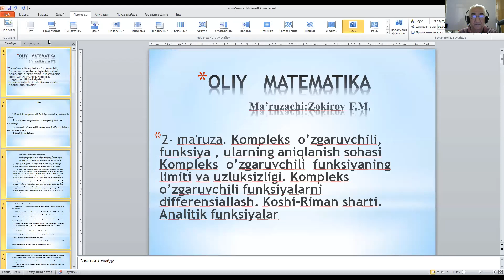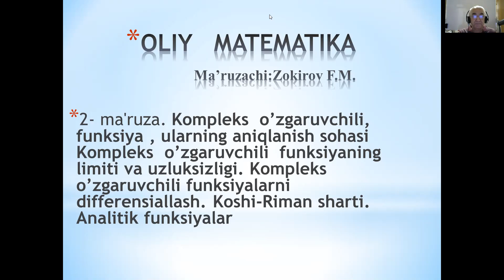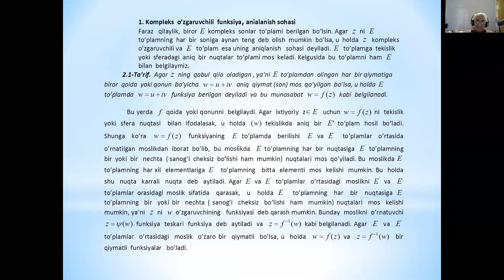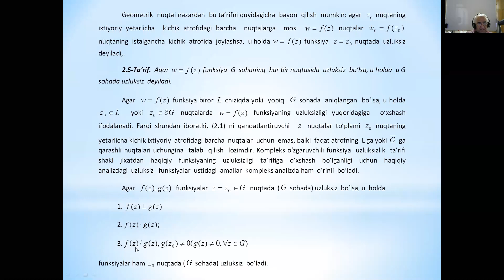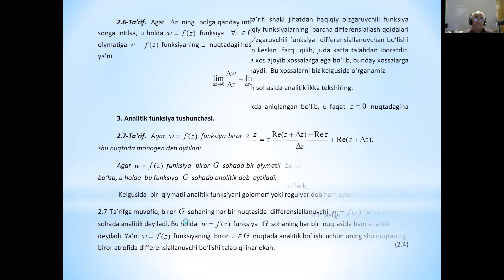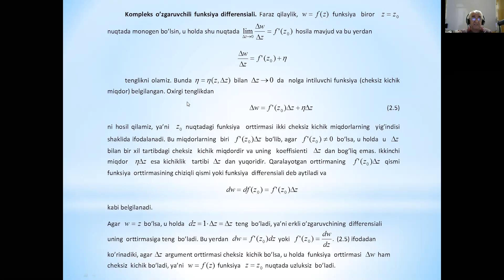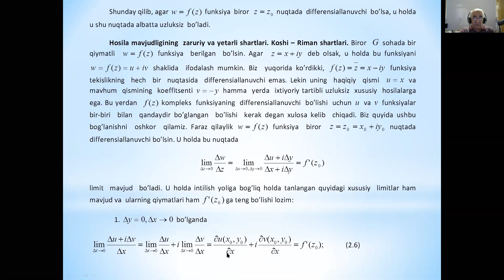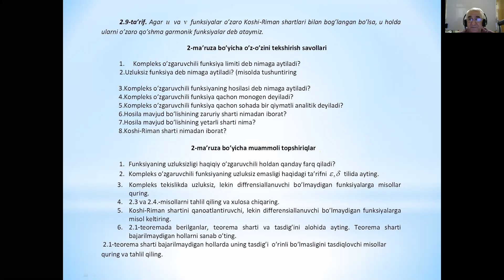F Zakirov 2 aviyasiya 24 09 2020